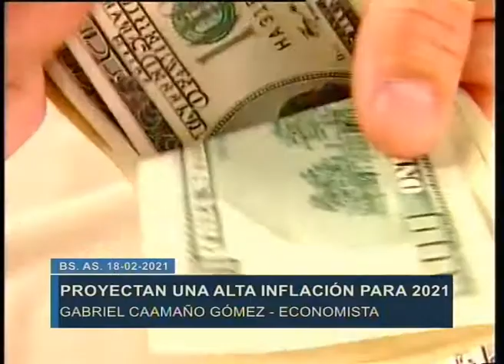Estiman una inflación cercana al 50% para todo el año 2021